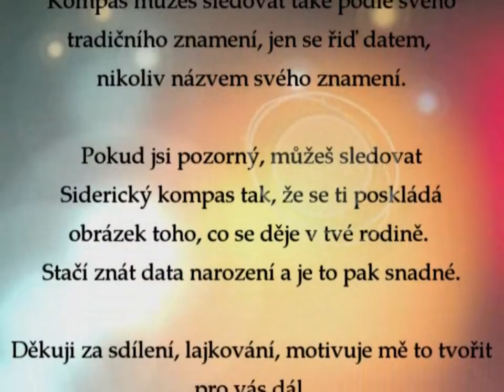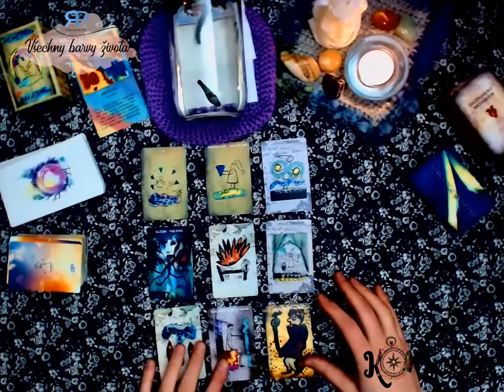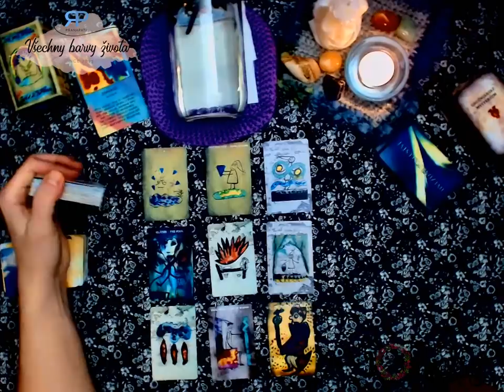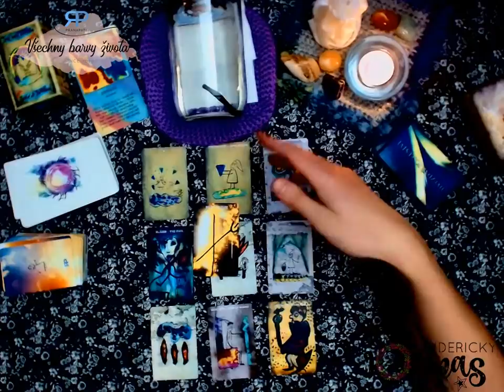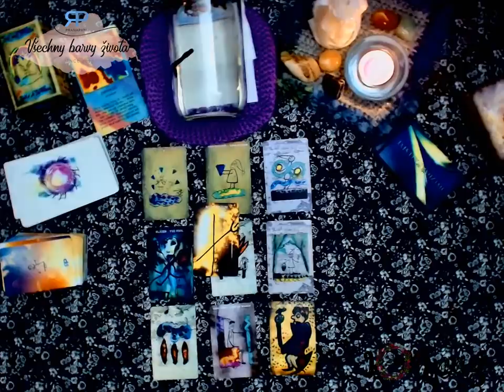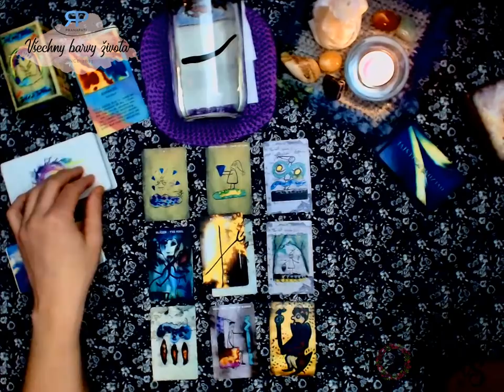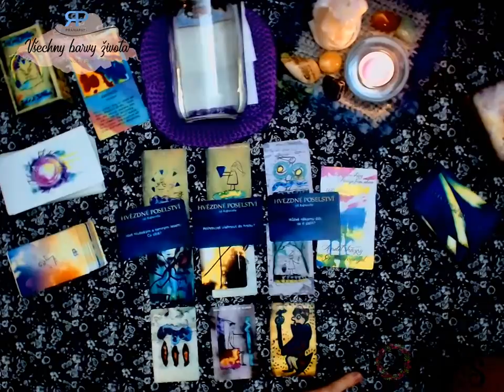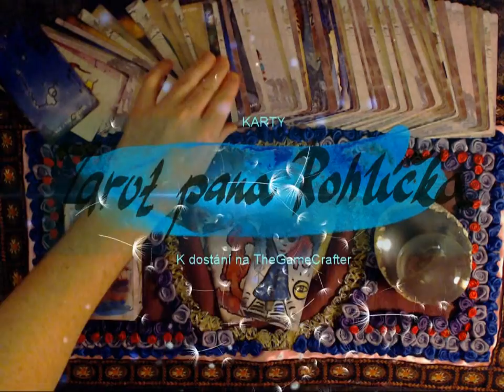Siderický kompas - Rak - únor 2019 - výklad karet na čistý záměr